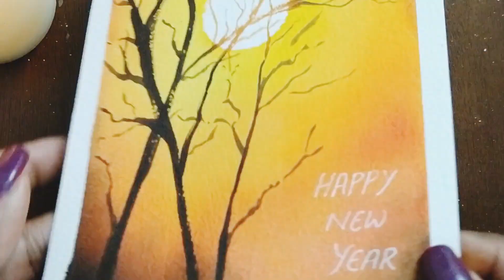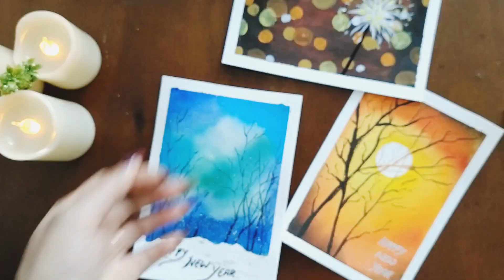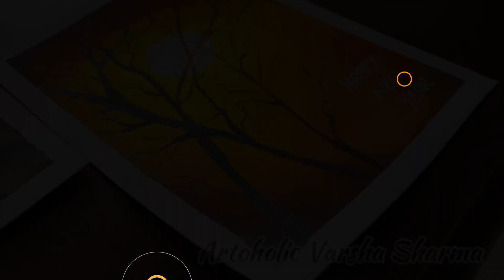How to Make New Year Greeting Card | New Year Card Making Handmade Easy | Happy New Year Card 2021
In this video I will show you how to make a very beautiful and easy Happy new year card in a very simple way. This is new year greeting card painting ideas.
❉Material Used:
Acrylic Paint
Art Sheet
Masking Tape
WaterColor: